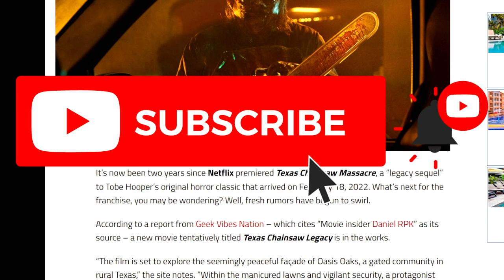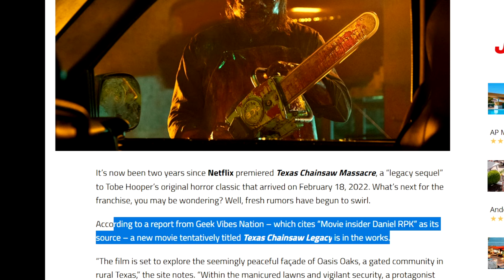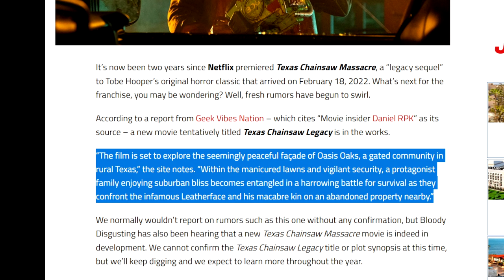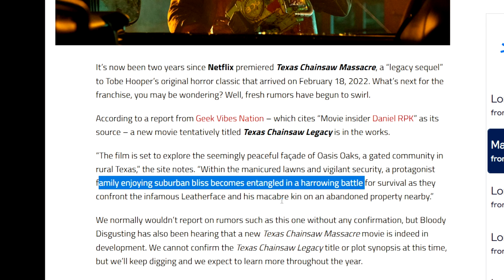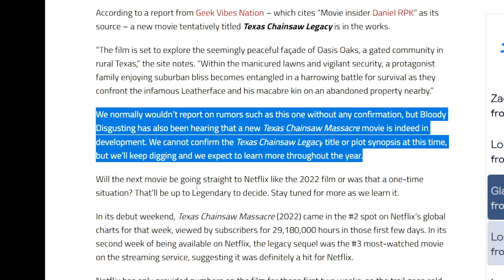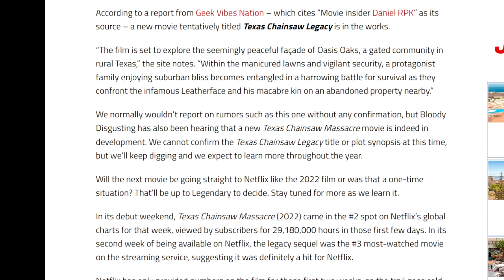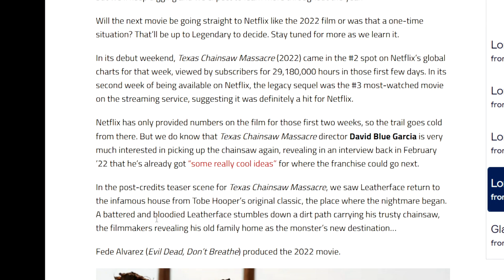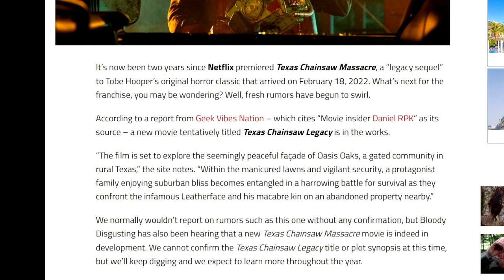TEXAS CHAINSAW MASSACRE New Movie In The Works! The Leatherface Family Returning